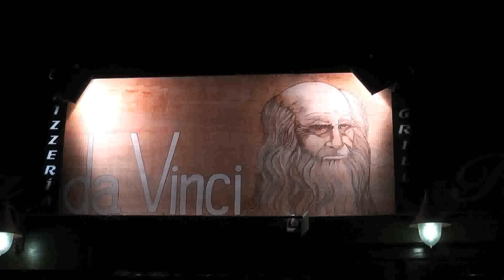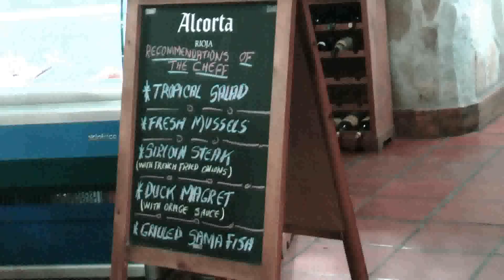Pizzeria - Restaurante Da Vinci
Da Vinci    -    Pizzeria-Restaurante auf der Ave de las Playas 88   in Puerto del Carmen.  Sehr gutes Essen sowie freundliche und sehr nette Bedienung.

uno de mejores restaurante de Puerto del Carmen
servicio muy agradable y amigable